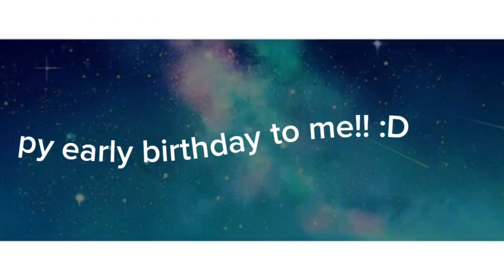Her meme ||wildcraft Early birthday special meme happy early birthday to me!